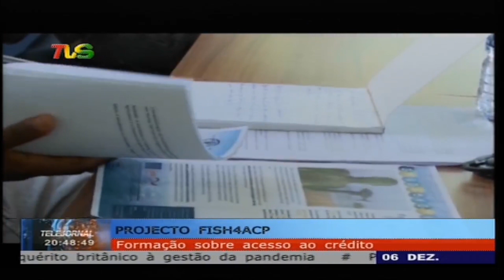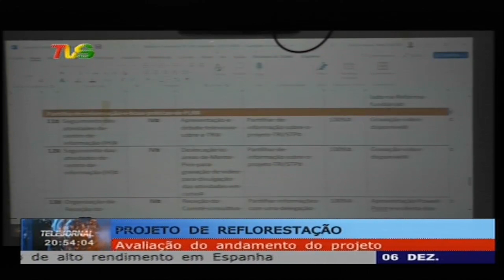TELEJORNAL 06 12 2023